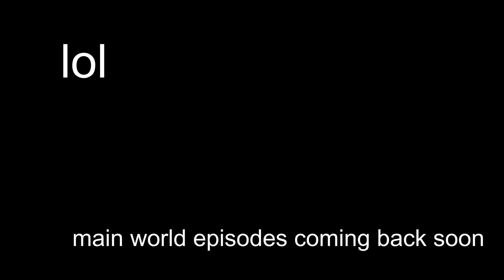we need to talk.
I'm gonna make some changes, say goodbye to the main world.